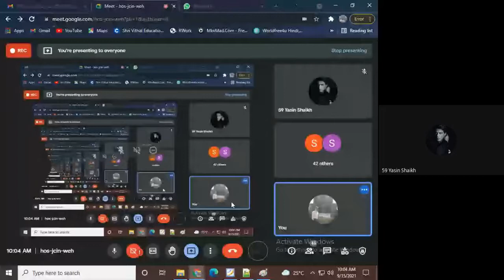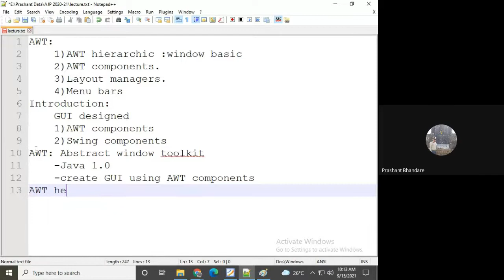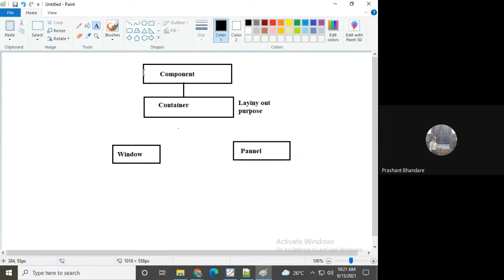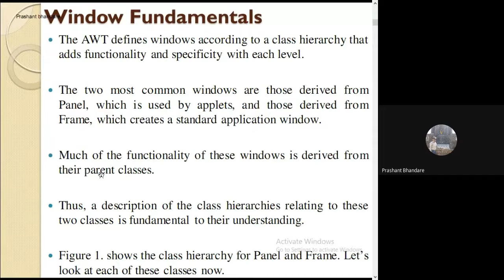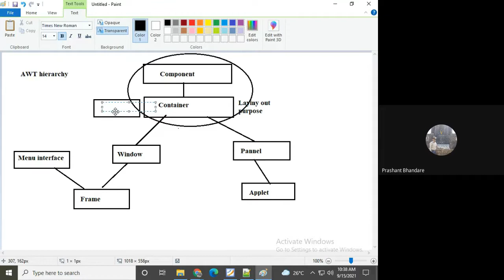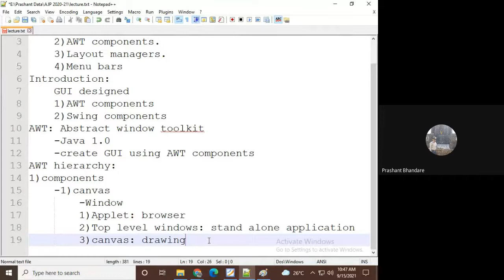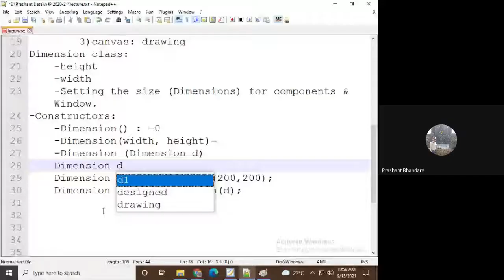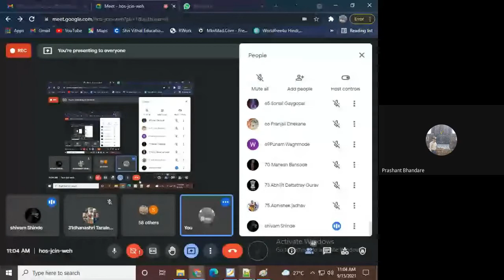MSBTE Lecture : AWT hierarchy, Dimension class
AJP L-3 : AWT hierarchy,  Dimension class